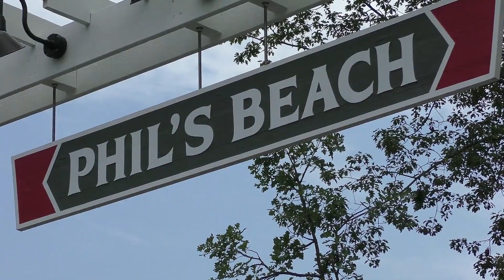Iconic Phil's Beach Opens in Wauconda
Iconic Phil's Beach Opens in Wauconda with a long line of people waiting to get a real taste of summer like sand between their toes, their favorite song on the radio and the start of a memory that will last a lifetime.